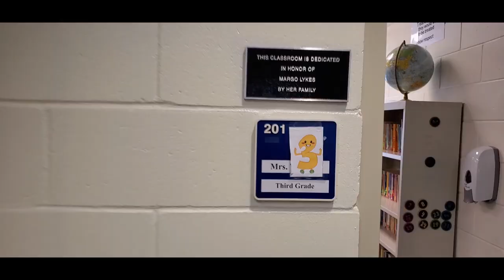Sassy's Song Complete